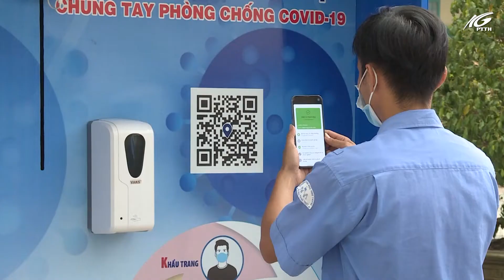Kiên Giang: Ngày đầu tiên học sinh học trực tiếp | THKG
Sau thời gian dài nghỉ Tết và học qua môi trường Internet, sáng nay ngày 07/2, học sinh từ lớp 7 đến lớp 12 của tỉnh đã đến trường học trực tiếp. Đây là điều mong đợi của hầu hết học sinh trên địa bàn tỉnh Kiên Giang.